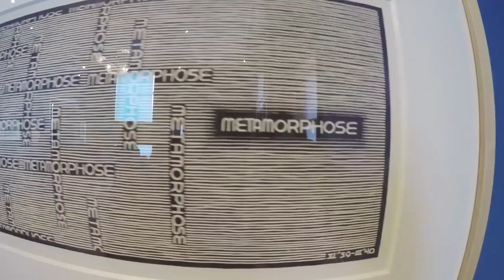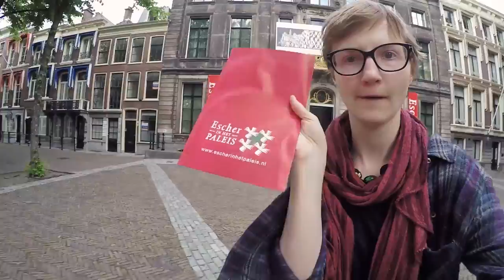The Wandering Artist : The Escher Museum @ The Hague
For my fist weekend excursion, I decided to check out The Hague and visit the Escher Museum! No new tech development... just exploring a new place during my residency =D